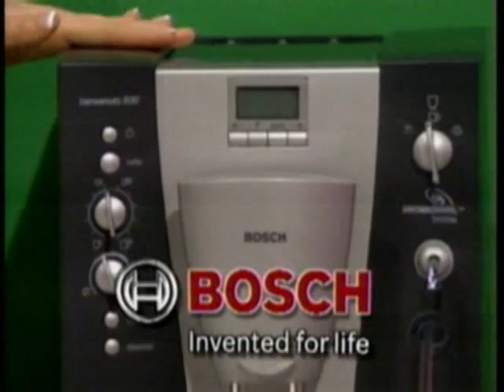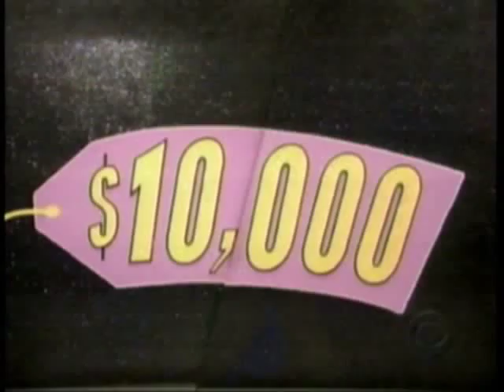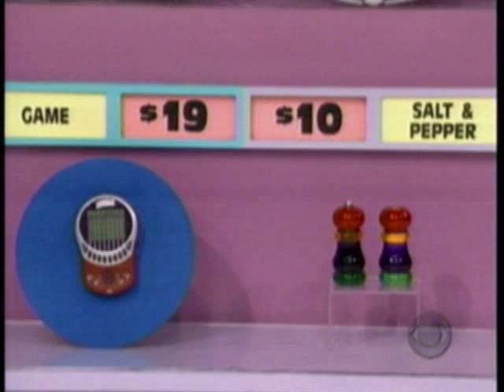The Price is Right | 12/15/06, pt. 2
From December 15, 2006: The second pricing game.